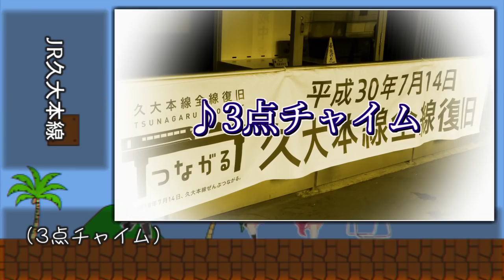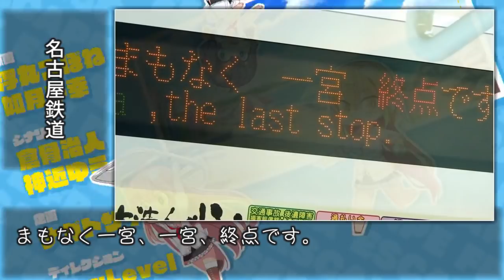私的ぬきたし1期OP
やりたいことを詰め込みました